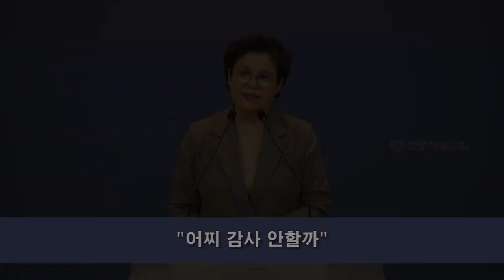CLTV 파워메시지ㅣ2021.11.21 주일설교ㅣ한중사랑교회(서영희 목사)ㅣ'어찌 감사 안할까'